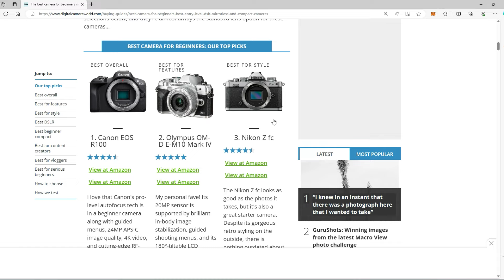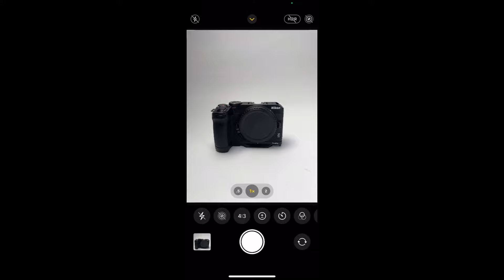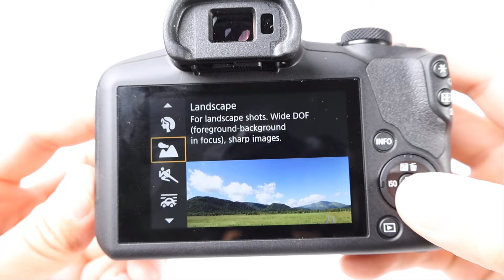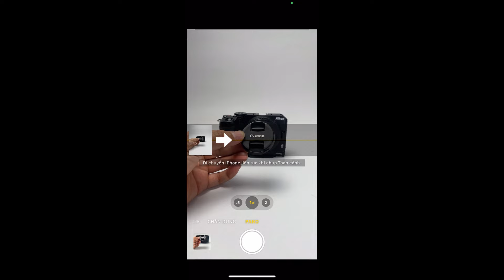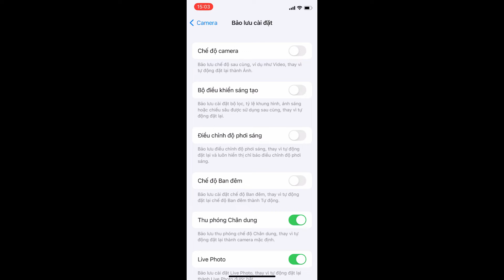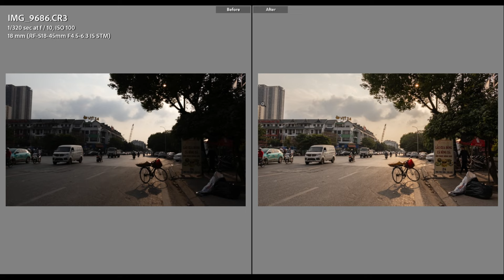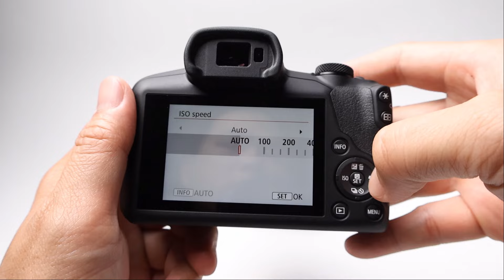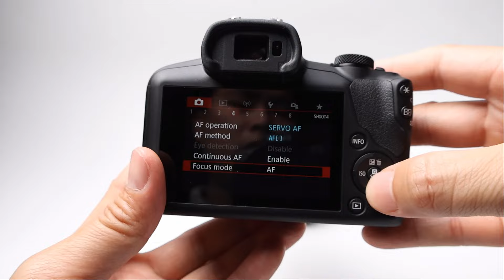Canon R100 và iPhone: Bạn chọn gì? What do you pick?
Trong video tôi sẽ dùng điện thoai iphone để làm nền cho việc đưa ra các tính năng của Canon R100.

Những điện thoại tôi dùng làm tư liệu chỉ là ví dụ. Chắc chắn sẽ không thể đủ hết các đời điện thoại cao cấp hiện nay, để mà so sánh, nhưng tôi đã cố gắng nhất có thể để có những tư liệu giúp chúng ta tham khảo về tính năng cũng như chất lượng của chiếc máy ảnh này.

Ngoài ra, tôi cũng sẽ không so sánh máy ảnh Canon R100 với các máy có đời cao hơn như Canon R50, R10, R7 hay là máy ảnh Fullframe, vì những máy đó thuộc phân cấp khác.

Nếu các bạn thấy hay, hãy đừng quên Like và Đăng ký kênh của tôi để tôi có thể chia sẻ thêm với các bạn về các loại thiết bị máy ảnh.